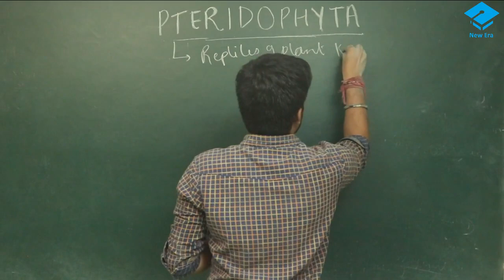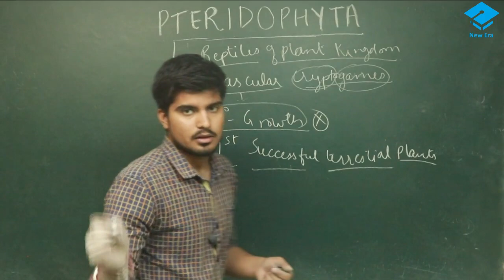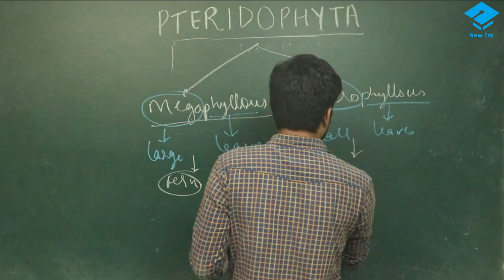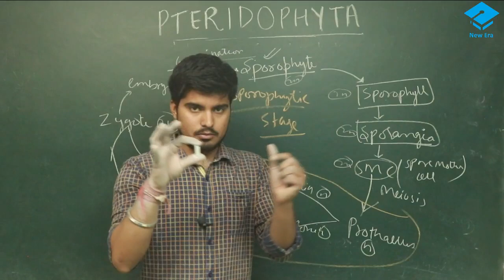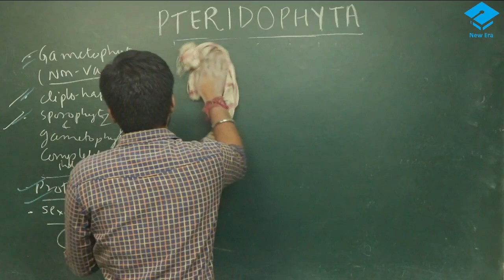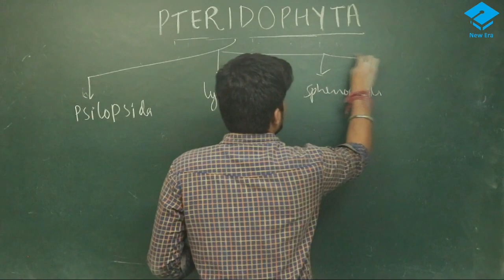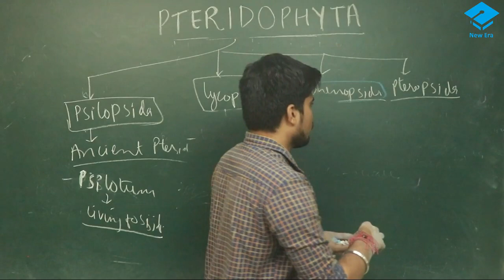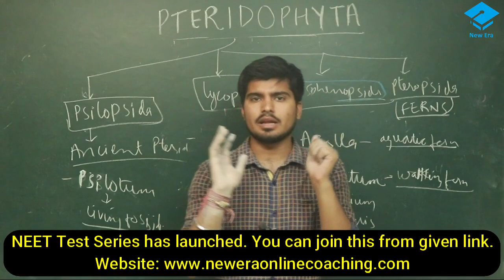Plant Diversity | Part 4 | Lecture 3 | For NEET | By: Aditya Sir MBBS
Google Form for NEW ERA Super 40 Batch